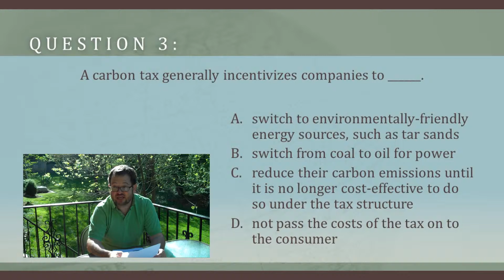ATS EVS 105 Mitigation Policies, Q 3 W